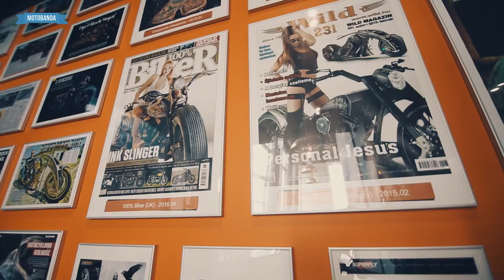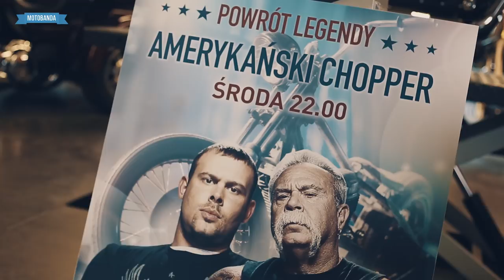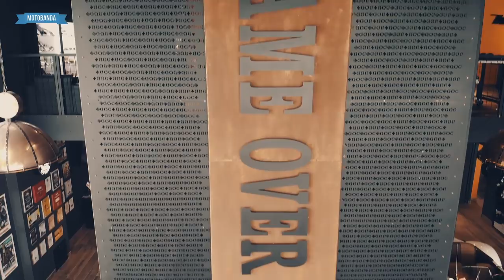Behemoth, motocykl "Alien" i amerykański Chopper? Motobanda odwiedza Game Over Cycles!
Chopper, czyli motocyklowa ikona Ameryki. Dla jednych takie motocykle to pomyłka i dziwny, konstrukcyjny melanż, ale dla miłośników chopper to synonim dostojnej, majestetycznej maszyny. Te pojazdy powstały z myślą o ostrym przyspieszaniu i podkreślaniu swojego .indywidualizmu. I co jak co - oryginalności i fantazji odmówić im nie można.

Z produkcji takich właśnie maszyn znany był przed laty amerykański warsztat Orange County Choppers. Proces ich powstawania, oraz perypetie bohaterów śledziliśmy z zapartym tchem w latach szkolnych na antenie Discovery Channel. Teraz, po 10 latach pora otworzyć nowy rozdział w historii tego telewizyjnego show. Nowe odcinki "Amerykańskiego Choppera" można oglądać co tydzień w środy o 22:00 na kanale Discovery Channel. A my na zaproszenie Discovery pojechaliśmy zobaczyć najbardziej znany polski warsztat budujący customy.

W tym celu przejechaliśmy pół Polski by zobaczyć siedzibę Game Over Cycles na Podkarpaciu, gdzie budowane są prawdopodobnie najbardziej niespotykane customy w naszym kraju.

Jakie maszyny mogliśmy podziwiać? ZObaczcie video!